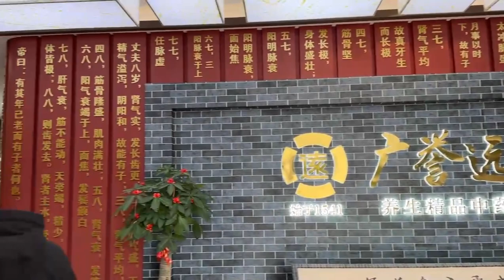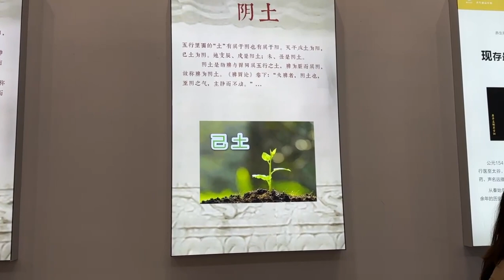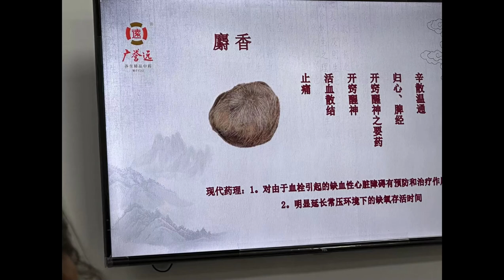中医老字号，广誉远 A time-honored traditional Chinese medicine brand